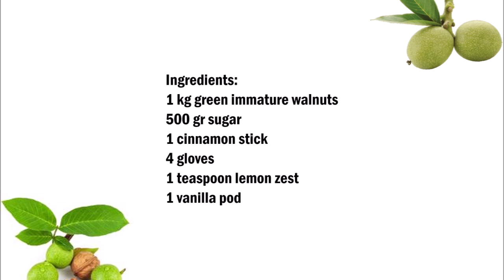Black walnuts , 黑核桃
English :
1 kg green immature walnuts
500 gr sugar
1 cinnamon stick
4 clove
1 teaspoon lemon zest
1 vanilla stick

Putting on gloves
Wash the walnuts and pierce 7-8 holes with a skewer in each walnut.
Put the nuts in a bowl and fill with water.
The water changes every two day for three weeks.
After three weeks, put the water in a saucepan and add the spices as soon as it starts to boil add the nuts and cook for 15 minutes or until the nuts are no longer hard.
Now put the walnuts in a glass, boil the syrup again and pour over the walnuts.
You can only eat them after at least 6 months.

中文：
1 公斤綠色未成熟的核桃
500 克糖
1 肉桂棒
4 康乃馨
1茶匙檸檬味
1 根香草棒

戴上手套
洗核桃，穿刺7-8孔，每個核桃有一個串。
把堅果放在碗裡，然後裝滿水。
水每隔三周變化一次。
三周後，將水放入平底鍋中，一旦開始煮沸並煮15分鐘或直到堅果不再變硬，就加入香料。
現在把核桃放在玻璃杯裡，再次煮沸糖漿，倒在核桃上。
你只能在至少6個月後吃。